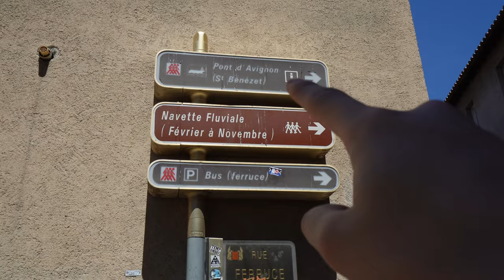Ep95 Le pont d'Avignon, c'est de l'arnaque !